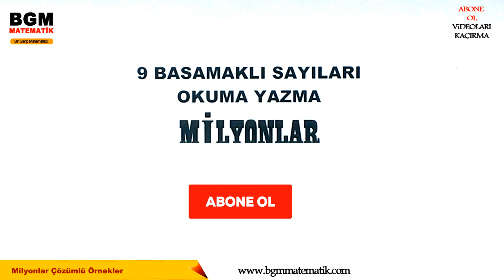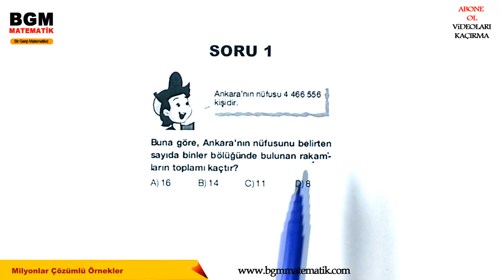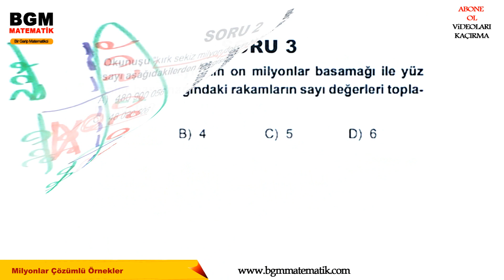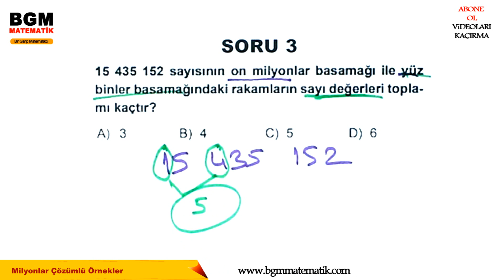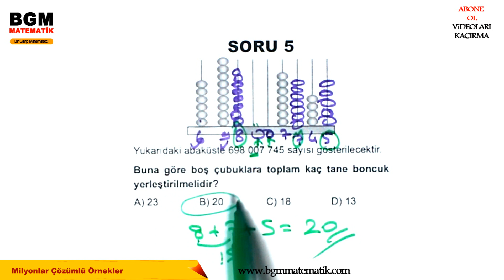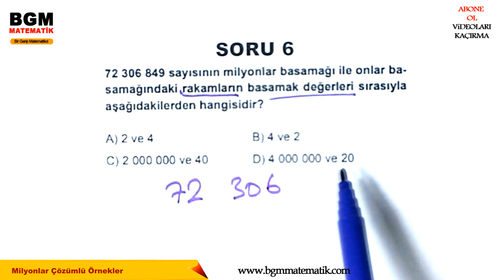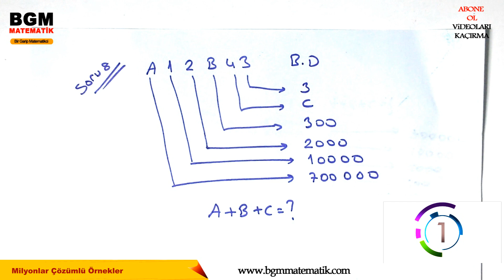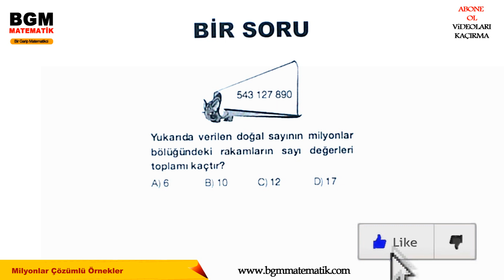Milyonlar 9 Basamaklı Sayılar Çözümlü Örnekler / 5.Sınıf Matematik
1- Milyonlar 9 basamaklı sayıların basamak ve bölük isimleri soru test
2- Milyonlar 9 basamaklı sayılar nasıl okunur ve rakamla yazılır soru test
3- Milyonlar 9 basamaklı sayıların sayı ve basamak değerleri soru test
4- 5.sınıf matematik milyonlar Test soru çözümlü örnekler

MİLYONLAR BÖLÜĞÜ VE MİLYONLU SAYILARIN OKUNUŞU
Daha önceki yıllarda basamak ve bölükleri öğrenmiştiniz. Şimdi bu basamak ve bölüklere milyonları da ekleyeceğiz.

Bölük ve Basamak Tablosu

Sayıları okurken önce bölük içindeki sayı okunur. Sonuna bölük ismi eklenir. Ama birler bölüğü okunurken sonuna bölük ismi eklenmez.

ÖRNEK: TÜİK (Türkiye İstatistik Kurumu) verilerine göre 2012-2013 Eğitim-Öğretim yılında ortaokullarda toplam 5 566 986 öğrenci bulunmaktadır.

Şimdi bu sayıyı basamak ve bölük tablomuza yerleştirelim ve nasıl okunduğunu görelim.

Başka örnekler verecek olursak: 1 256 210

(bir milyon iki yüz elli altı bin iki yüz on)

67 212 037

(altmış yedi milyon iki yüz on iki bin otuz yedi)

BASAMAK DEĞERİ
Sayıları oluşturan rakamlar bulundukları basamağa göre değer alırlar. Bu değere basamak değeri denir. Sıfır hangi basamakta olursa olsun basamak değeri sıfırdır.
ÖRNEK: TÜİK (Türkiye İstatistik Kurumu) verilerine göre 2012 nüfus sayımında Türkiye’nin nüfusu 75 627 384’tir.

Basamak Değeri

Bir sayıdaki rakamların basamak değerleri toplamı sayının kendisini verir.